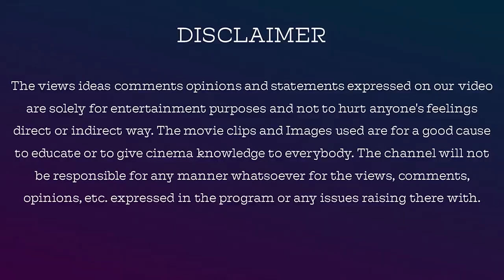ஈகோ எல்லாத்தையும் பாழாக்கிடும் | beef netflix webseries Tamil review | Jackiesekar | Jackiecinemas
Created by Lee Sung Jin

Starring
Steven Yeun
Ali Wong
Joseph Lee
Young Mazino
David Choe
Patti Yasutake